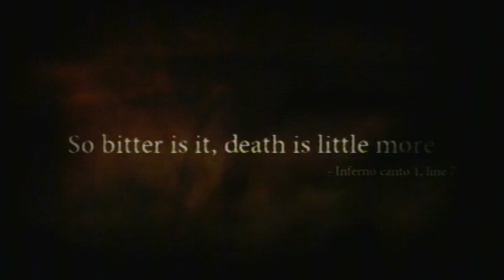Let's Play Dante's Inferno [09] Behemoth rock climbing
Battle with the giant cow monster dude. I get to ride it and break the red demon's head off.